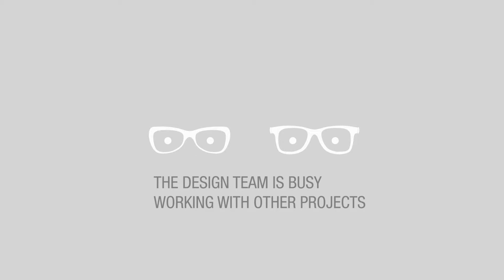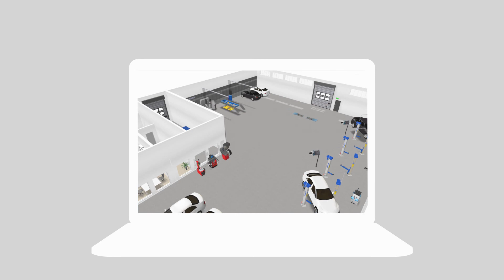Car-O-Liner and EC Design 4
Use EC Design 4 to create the perfect collision repair workshop.